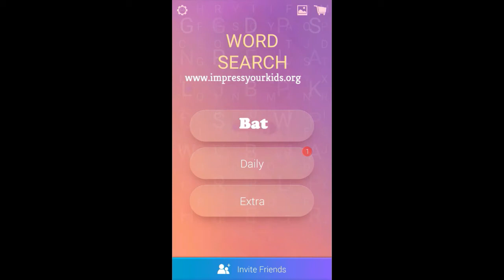Stores Your Valuables| Word Search Pro Answers